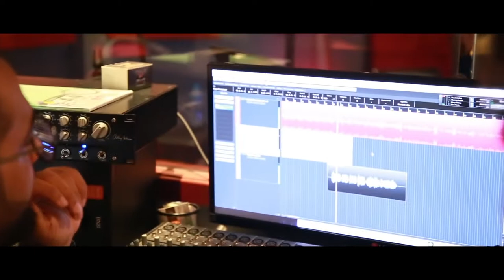Dilbar Desi Deep House Mix | DJ Buddha Dubai Ft Mariyam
Presenting the Desi Deep House Cover of the super hit track!

Follow and Support the Artists:
DJ Buddha Dubai

Original Credit
Singers: Neha Kakkar, Dhvani Bhanushali, Ikka
Lyrics: Shabbir Ahmed, Ikka

Original-Artist(s)/Record-label(s).